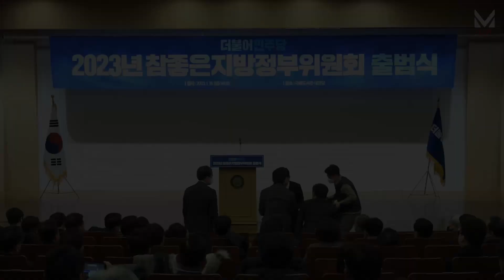이재명 대표 '2023 참좋은지방정부위원회 출범식' 축사(2023.01.16.)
이재명 대표 '2023 참좋은지방정부위원회 출범식' 축사

2023년 1월 16일 (월) 오후 2시 국회도서관 대강당